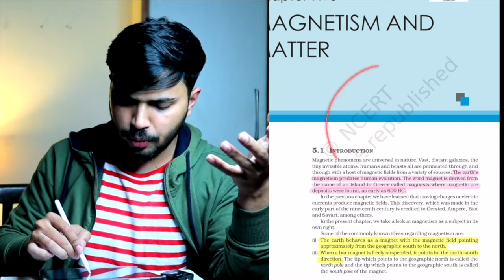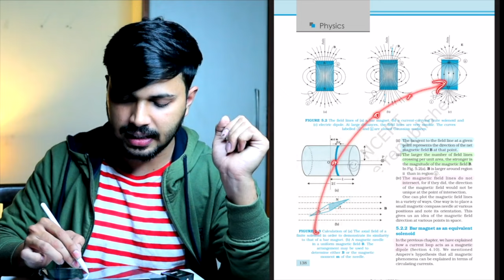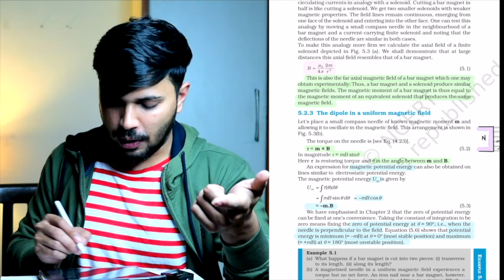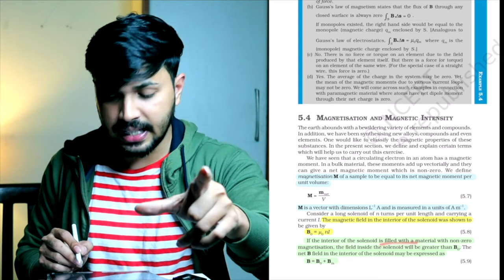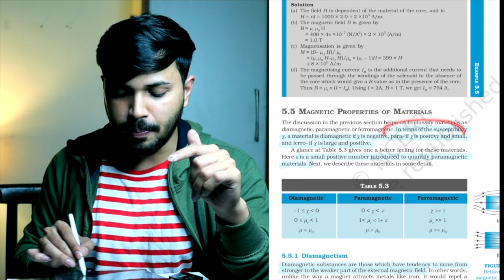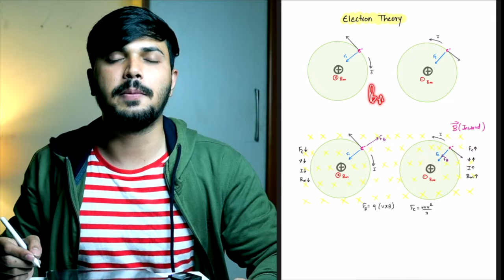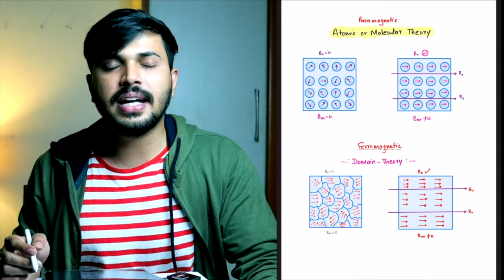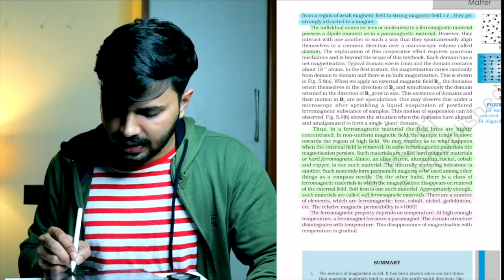NCERT Line by Line Magnetism & Matter Detailed Oneshot CH5 Class 12 CBSE 2024-25 JEE NEET🔥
In this video, we'll cover Electric Charges & Fields ONESHOT NCERT Line by Line Physics for Class 12 CBSE JEE NEET 2024-25. Get ready to ace your exams!
Zaki Saudagare Platform:
YEARLY COURSE LAUNCH FOR PHYSICS CLASS 12 CBSE 2024-25 🔥 BATCH-1

Download Physics Premium Handwritten Notes for Class 12 | Boards 2024-25 | PDF

Topic Covered:
ncert line by line physics class 12
ncert line by line chapter 5 physics
new ncert line by line for physics
ncert line by line physics class 12 Magnetism & Matter
ncert oneline physics class 12
ncert liner physics class 12
physics oneshot class 12 boards 2024-25
chapter 5 physics class 12 ncert line by line
ncert line by line chapter 5 class 12 physics
zaki saudagar physics
physics ch12 oneshot boards 2025-24
ch5 physics best oneshot class 12
physics class 12 boards 2025-24
physics class 12 boards 2024
neet 2025
jee
physics
nuclei class 12
nuclei class 12
class 12 physics chapter 5
nuclei class 12 one shot
ch 12 physics class 12
nuclei one shot
nuclei physics
nuclei in easy language